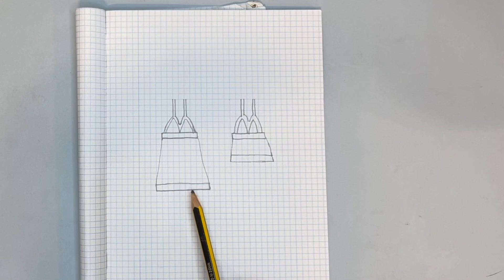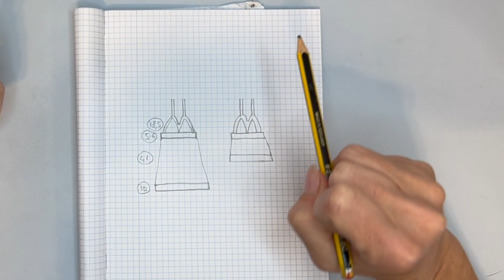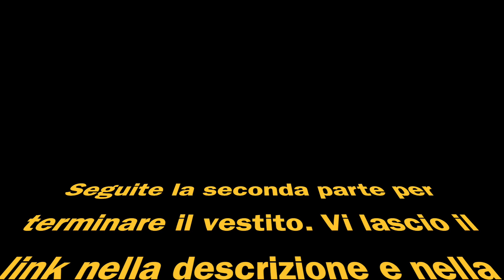Vestito - Copricostume uncinetto facile - Tutorial dalla a alla z - 1^ parte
Vestito o copricostume a uncinetto spiegato passo a passo, dalla catenella di inizio fino alla rifinitura finale con mattonelle granny. Adatto a tutti i filati e uncinetti e soprattutto adattabile a tutte le taglie. Buona creazione